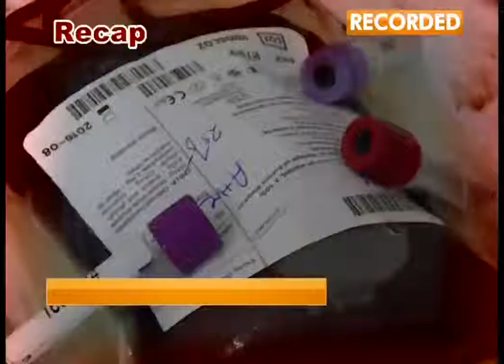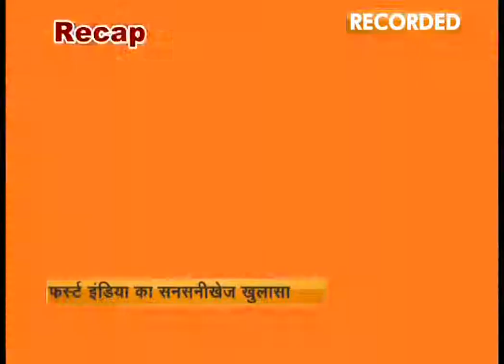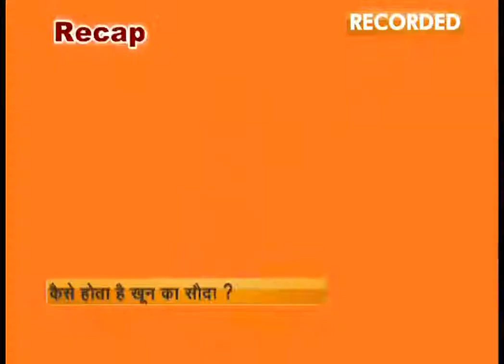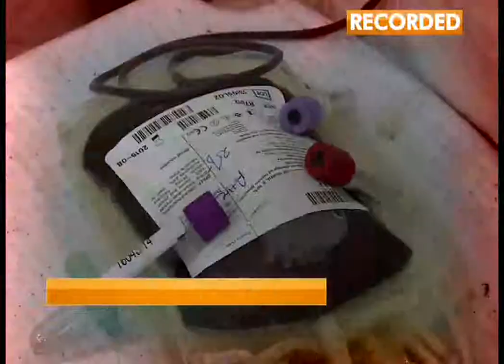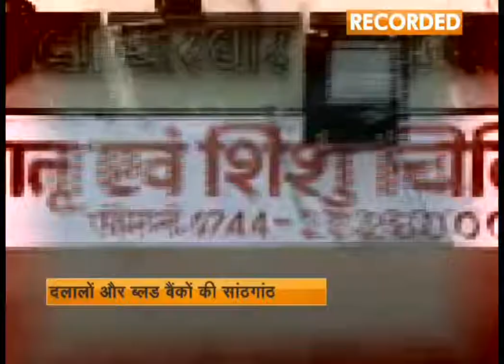First india News: Khoon Ka Khel Update Part-1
Watch how First India News Rajasthan brings the truth of Blood Bank of two major hospitals MBS and J.K Loan hospital of Kota.